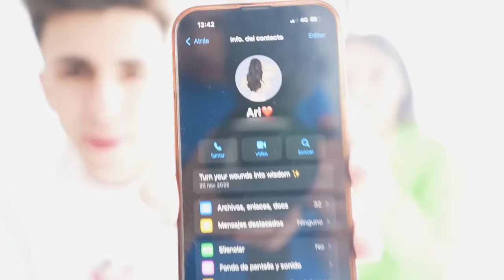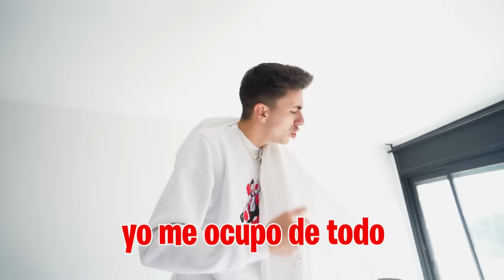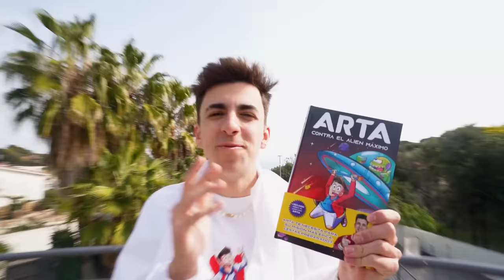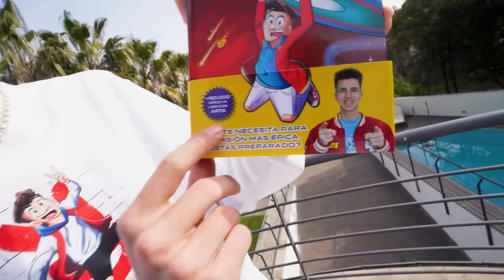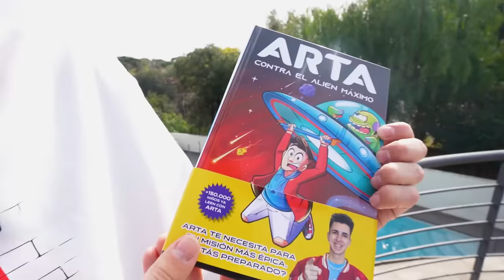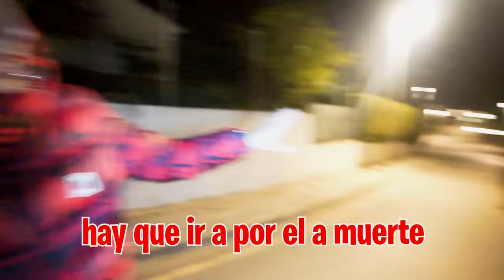NOS ENFRENTAMOS CARA A CARA CON EL SUCESTRADOR DE MI HIJA…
NOS ENFRENTAMOS CARA A CARA CON EL SUCESTRADOR DE MI HIJA…➽Mi Instagram

Mi hija nos ha enviado un vídeo en el que dice que el secuestrador va a venir a casa por la noche y que no tenemos que estar para que la deje en libertad, pero tenemos un plan para atraparlo.